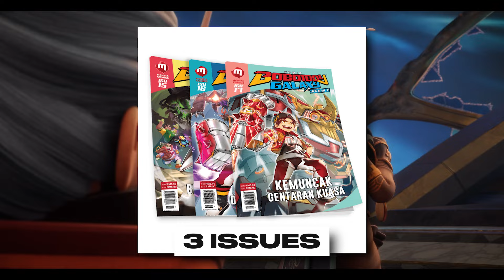BoBoiBoy Galaxy Gentar Hindi 🔥Beginning of BoBoiBoy Galaxy Gentar || EP 1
BoBoiBoy Galaxy Gentar 2024 😱 Clash of BoBoiBoy Galaxy Gentar & Baraju!

In this series, we'll discuss BoBoiBoy Galaxy Season 2's upcoming arcs – Gentar! Get ready for exciting updates and what to expect next!

BoBoiBoy Galaxy Gentar Hindi 🔥Epic First Episode of Gentar Journey || EP 1
BoBoiBoy Galaxy Gentar Hindi 🔥Unleashing the Power of Gentar || EP 1
BoBoiBoy Galaxy Gentar Hindi 🔥The Beginning of an Epic Adventure || EP 1
BoBoiBoy Galaxy Gentar Hindi 🔥New Threats, New Powers! || EP 1
BoBoiBoy Galaxy Gentar Hindi 🔥The Rise of Gentar's Hero || EP 1
BoBoiBoy Galaxy Gentar Hindi 🔥The First Step into the Galaxy Gentar || EP 1
BoBoiBoy Galaxy Gentar Hindi 🔥Start of a Galactic Showdown || EP 1
BoBoiBoy Galaxy Gentar Hindi 🔥Gentar's Power Awakened! || EP 1
BoBoiBoy Galaxy Gentar Hindi 🔥Action-Packed Episode 1 of Gentar! || EP 1
BoBoiBoy Galaxy Gentar Hindi 🔥The Ultimate Beginning of Gentar Arc || EP 1